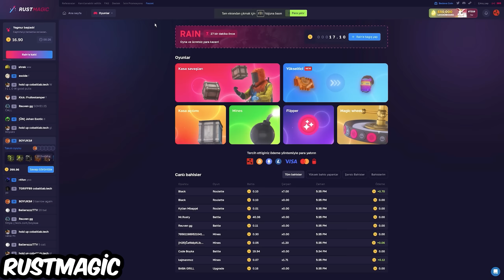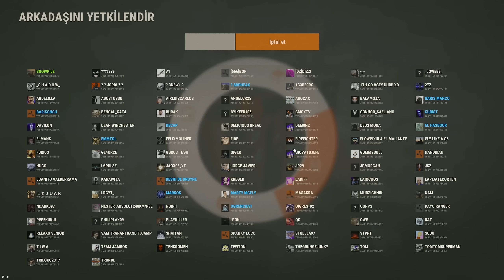Rust - POPÜLASYON 400